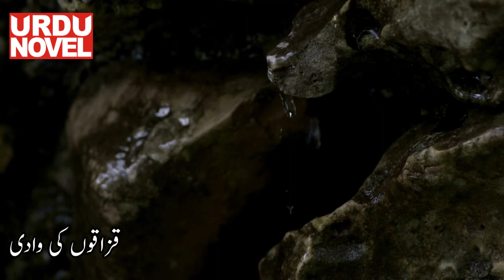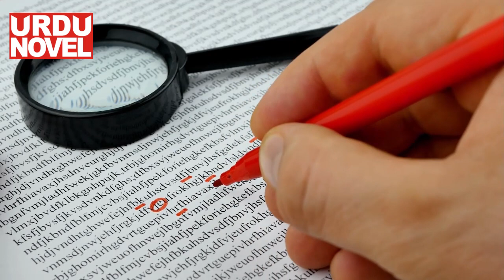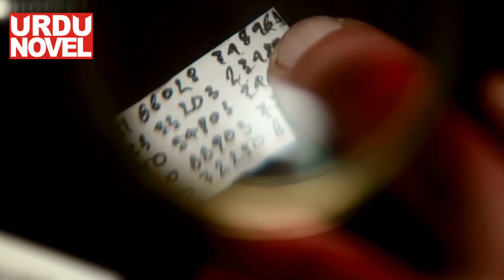Kazako Ki Wadi || Urdu Adventure Horror Story || Urdu Novel